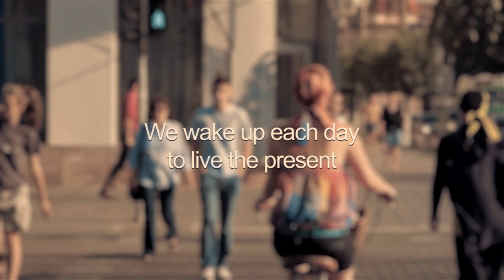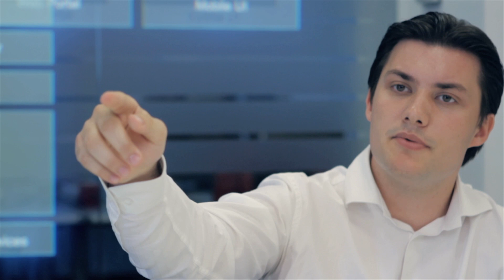Total Specific Solutions - Yonder - by Mihai Nadăș and Robert Pasztor.mov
Mihai Nadăș and Robert Pasztor communicate to the world about what is great about the common values of Total Specific Solutions, the biggest IT specialist.